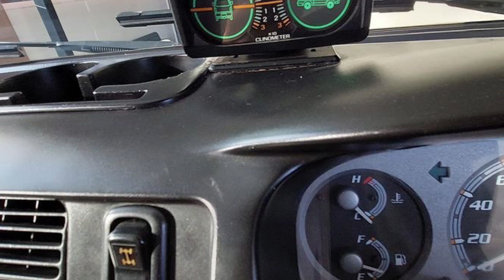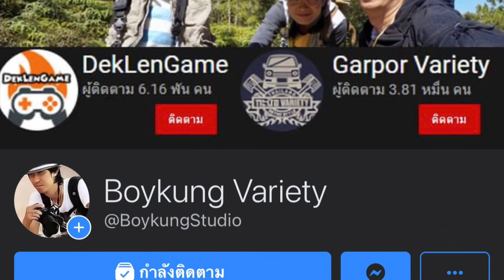ชี้เป้า Daihatsu S210P Jumbo 4x4 turbo 400,000฿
ลิ้งคเข้าไม่ได้แสดงว่าเจ้าของขายแล้ว